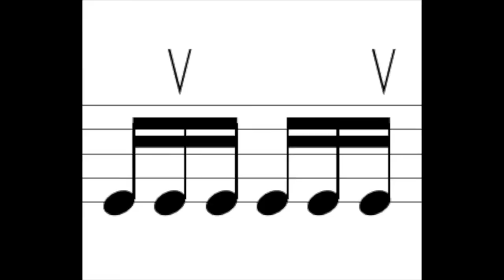پایه های چهارمضرابی . پایه ترکیبی ۵ . راست چپ راست . راست راست چپ . تار . نیما فریدونی.mp4